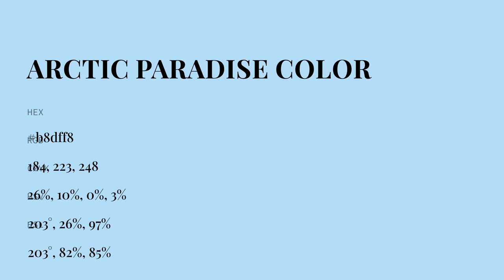Arctic Paradise color b8dff8 hex color - Blue color - Warm color b8dff8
What color is Arctic Paradise ? b8dff8 hex color - Blue color - Warm color b8dff8

Hex b8dff8 Color Code is also known as Arctic Paradise color.

Hex b8dff8 Color code in RGB color code model is created after adding 72.16% red color, 87.45% green color and 97.25% blue color.
Hex b8dff8 Color code in CMYK color (process color) code model is generated after subtraction of 25% cyan, 10% magenta, 0% yellow and 2% black.